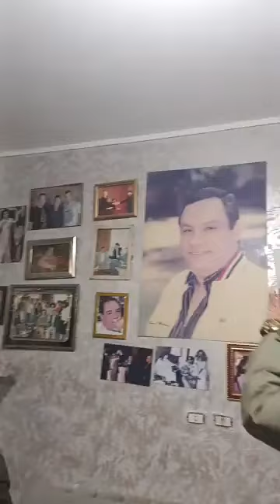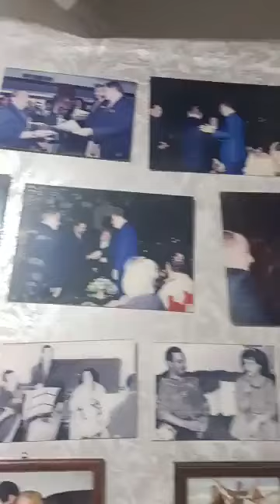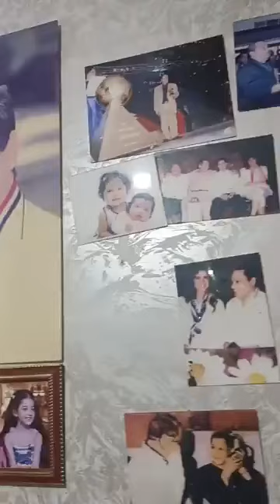زوجة الموسيقارحلمي بكر تكشف تفاصيل واسرار لأول مرة عن خياة الملحن الكبير